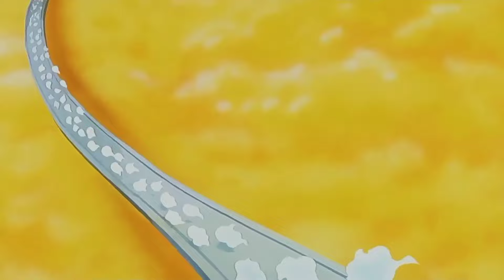ตอนที่ 250 "โกหกน๊า ดาบแซดหักงั้นหรอ" ดราก้อนบอลแซด Dragon Ball Z สปอย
เด็กทั้งสองคน Goten และ Trunk ยังคงฝึกฝนท่าฟิวชั่นกันต่อไป พิคโกโร่ก็บอกว่ายังใช้ไม่ได้ ต้องปรับจังหวะให้ตรงกัน ต่อให้จำท่าทางได้แม่นแค่ไหน ถ้าลมหายใจของนาย 2 คนไม่เป็นหนึ่งเดียวกัน ก็รวมร่างไม่สำเร็จหรอก ทรังค์ก็โทษโกเทนที่ยืดยาด โกเทนก็ว่าทรังค์เองต่างหากที่เร็วเกินไป แล้วเด็กทั้งสองก็ทะเลาะกัน พิคโกโร่ต้องเข้ามาห้าม ถ้าจะตีกันเอาไว้หลังโค่นจอมมารบูได้ค่อยตีกันตามสบาย แล้วเด็กทั้งสองก็ฝึกกันต่อไป

ข้างนอกก็ได้ตั้งวงเล่นไพ่กัน คุริรินกำลังจะหยิบไพ่ โดยมี 18 คอยขยิบตาอยู่ข้างหลังผู้เฒ่าเต่า แต่คุริรินก็หยิบได้ไพ่โจ๊กเกอร์มา

ที่โลกไคโอชิน โกฺฮังใช้ดาบแซดได้อย่างคล่องแคล่ว ว่าแต่วงแหวนบนหัวโกคุหายไปไหน

โกคุตบมือให้โกฮัง สุดยอดมาก ใช้ได้คล่องขนาดนั้นภายในแค่วันเดียว ยอดเยี่ยมจริงๆ โกคุจึงจะขอทดสอบความคมของดาบแซดสักหน่อย เขาก็ดึงก้อนหินที่นั่งทับอยู่ขึ้นมา เขาก็ขว้างมันไปที่โกฮังที่สามารถใช้ดาบแซดตัดขาดเป็นสองท่อนได้อย่างง่ายดาย

ไคโอชินก็ขอเสนอของที่แข็งแกร่งกว่านี้ เขาก็เสกบางสิ่งออกมา โยนมันให้โกคุ นี่คือโลหะที่ว่ากันว่าแข็งที่สุดในอวกาศ แร่คัชชิ่ง

โกคุก็โยนแร่คัชชิ่งที่ว่านั่นไปที่โกฮัง แต่เมื่อดาบกระทบกับแร่ที่ว่านั่น มันก็หัก อ้าว ท่ามกลางความตกใจ ช็อกแบบสุดขีดของเทพทั้งสอง

แต่ว่าโกฮังก็ได้พลังแขนเพิ่มขึ้นมากเลยนะ เพราะดาบแซดนั่นหนักมาก ดาบแซดเริ่มมีปฎิกิริยาบางอย่าง

เมื่อหันกลับไปก็เห็นชายชราคนหนึ่งใส่ชุดเทพยืนอยู่ เขาเป็นใครกันนะ เขาก็แนะนำตัวเองว่า เป็นไคโอชิน 15 รุ่นก่อน เทพทั้งสองตกใจมาก

พญายมเอ็นมะทำงานอย่างหนักกับวิญญาณคนตายที่มาอย่างไม่ขาดสาย จนสุวรรณท้อขอกลับบ้านก่อนได้ไหม ตอนนี้ทุกคนโหมงานกันไม่ได้หลับไม่ได้นอน ข้าวปลาก็ไม่ได้กิน ปล่อยไว้แบบนี้ ลูกน้องอาจได้ไปยืนเข้าแถวกับเขาด้วยก็ได้ ท่านเอ็นม่าเองก็อยากพักเหมือนกัน แต่จะปล่อยคนตายพวกนี้ไว้ก็ไม่ได้ พิพากษาดวงวิญญาณคนตายที่ล่องลอย ชี้นำไปสู่โลกที่ควรไปคือชะตากรรมของพวกเรา แล้วก็มียักษ์คนหนึ่งเข้ามารายงานว่าเกิดเรื่องใหญ่แล้ว มีผู้ตายมาจากโลก 1,500,000 คนครับ

กลับมาที่โลกของไคโอชิน ผู้เฒ่าไคจาก 15 รุ่นก่อนเล่าว่า เมื่อนานแสนนานมาแล้วมีคนชั่วที่เก่งมากอยู่ แต่ก็ไม่เท่าจอมมารบูตอนนี้หรอกนะ มันได้ผนึกเขาเอาไว้ในดาบเล่มนั้น คนที่ผู้เฒ่าไคพูดถึงก็คือท่านบีรุส เทพเจ้าแห่งการทำลายล้างนั่นแหละคับ

โกคุคุยกับโกฮังว่า ดูไม่เหมือนเป็นคุณตาที่สุดยอดขนาดนั้นเลยนะ โกคุก็ว่าจะทดสอบซะหน่อย โกคุก็ปล่อยพลังใส่เบ้าหน้าผู้เฒ่าไค มันโดนแบบเต็มๆ ท่านยังไม่ตายคับ ลุกขึ้นมาโมโหใหญ่ ด่าโกคุเป็นชุด ไอ้ชิบหาย บังอาจทำกับไคโอชินผู้นี้

ท่านก็ว่าที่ศัตรูกลัวไม่ใช่พลังของข้า แต่เป็นความสามารถที่น่ากลัวของข้าต่างหาก สองพ่อลูกก็มองหน้ากัน แล้วมันคืออะไรหรอ ท่านก็งอนไม่ยอมบอก

โกคุจึงใช้ไม้เด็ด เดี๋ยวให้หนังสือวาบหวิว บอกหน่อยน้า ท่านไม่จำเป็นต้องดูหนังสือ ท่านมองเห็นฉากอาบน้ำ หรือเปลี่ยนเสื้อผ้าสาวๆได้ชัดแจ๋วด้วยดวงตาเทพ

โกคุจึงกระซิบ ให้จับหน้าอกหรือก้นของสาวๆตัวจริงเอาม้า ผู้เฒ่าไคเริ่มสนใจ โกฮังก็เป็นห่วง พูดแบบนั้นคุณพ่อคิดจะทำยังไง พ่อไปโลกคนเป็นไม่ได้แล้ว ก็แฟนลูกไง แม่หนูบีเดลน่ะ คราวหน้าก็ยอมให้จับหน่อยละกัน โกฮังก็หน้าแดง ไม่ใช่เรื่องล้อเล่นนะครับ

โกคุก็คิดออก เป็นผู้หญิงที่มีอายุหน่อยได้ไหม ผู้เฒ่าไคไม่ว่า ถ้าเซ็กซี่ก็ได้อยู่ โกคุก็ขอให้โกฮังไปอธิบายให้บูลม่าที ทั้งสองก็ทำสัญญากัน

ความสามารถของผู้เฒ่าไคก็คือ ไม่ว่าคนนั้นจะเก่งแค่ไหน เขาก็สามารถดึงพลังที่ซ่อนอยู่ให้แสดงออกมาเกินขีดจำกัดได้

ผู้เฒ่าไคก็กวักมือเรียกโกฮัง ให้ไปยืนตรงนั้น ถ้าเป็นคนที่ดึงดาบแซดออกมา ผู้เฒ่าไคก็รับรองได้ว่าจะจัดการให้เป็นที่หนึ่งในอวกาศได้แน่ ตอนแรกผู้เฒ่าไคคิดว่าคนที่ดึงดาบออกมาได้จะเป็นไคโอชินสักคนซะอีก ไม่คิดเลยว่าจะได้มนุษย์มาช่วย

เขาก็สั่งให้โกฮังยืนเฉยๆ อย่าขยับ แล้วเขาก็พูดออกมาว่า จงโค่นจอมมารบู แล้วก็เริ่มพิธีกรรมโดยการเต้นไปรอบๆ โกฮัง     ทุกคนตกตะลึงที่ได้เห็นสิ่งนี้

จนโกคุต้องถามว่าต้องใช้เวลานานแค่ไหน ผู้เฒ่าไคว่า พิธี 5 ชั่วโมง แล้วยังต้องเพิ่มพลังอีก 20 ชั่วโมง เมื่อได้ยินดังนั้น โกคุจะขอไปนอนกลางวันสักหน่อยนะ สู้เขาโกฮัง

ตัดมาที่วังพระเจ้า เด็กทั้งสองคนทำฟิวชั่นกันเกือบสมบูรณ์แบบแล้ว พิคโกโร่จึงจะให้ลองทดสอบดูว่าจะทำได้หรือไม่ได้ เอาล่ะ ปรับจิตทั้งสองคนให้ตรงกันเป๊ะซะ เด็กทั้งสองจะรวมร่างกันแล้ว แล้วตอนนี้ก็จบลง